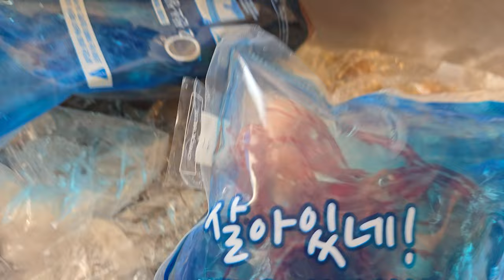포항 백고동+꽃새우에 소주한잔 해봤습니다!!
오늘 음식은 포항 정직한수산 에서 보내준 음식으로 촬영했습니다
따로 금전을 지원받아서 제작한 광고 영상이 아닙니다!!

구매처 정보
포항 정직한수산
백고동

동해에 지금 맛있는 백고동이 많이 나온다네요!!
제가 먹은 백고동은 연안 백고동 이라고 합니다
백고동중 가장 품질이 좋은 것 이라네요!!
달달한 꽃새우도 맛나게 잘먹었습니다!!

이메일
인스타
jobswa